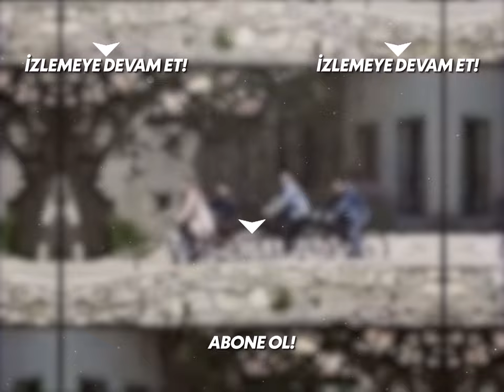Mine'nin Gerçekten Babası Mı? 🙄 - Kavak Yelleri 44. Bölüm